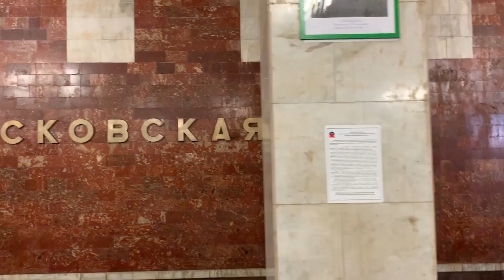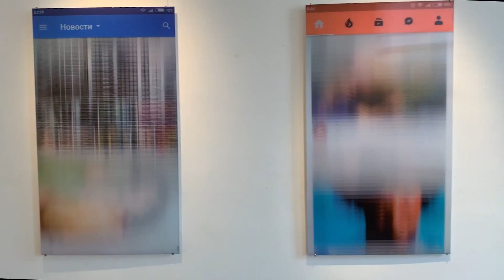НИЖНИЙ НОВГОРОД. АПРЕЛЬ 2019 / NIGHNIY NOVGOROD. APRIL 2019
Короткое видео о поездке на фестиваль аудиовизуального искусства Intervals в Нижний Новгород, с 12 по 14 апреля.